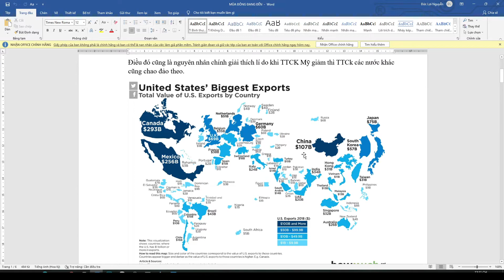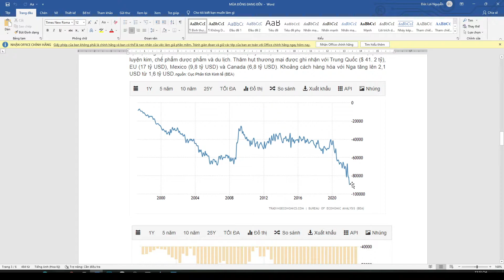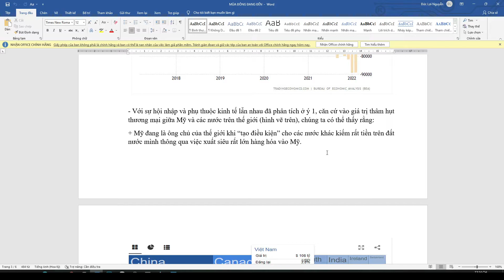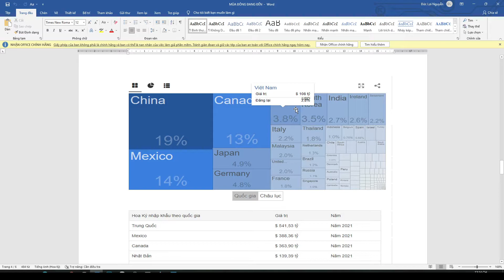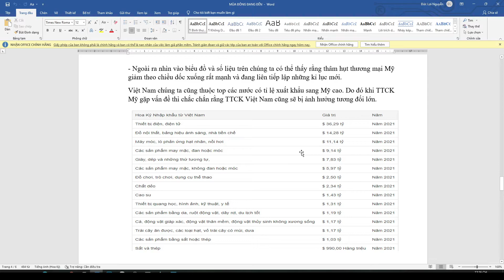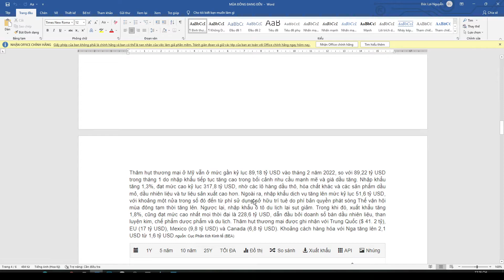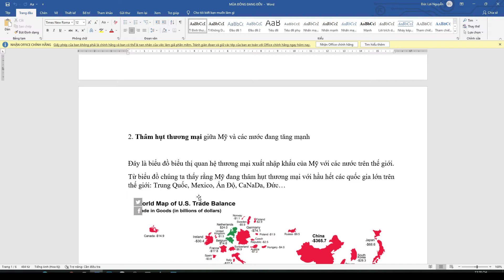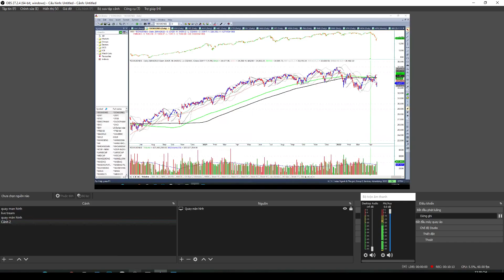TẠI SAO THỊ TRƯỜNG CHỨNG KHOÁN MỸ GIẢM MẠNH THÌ THỊ TRƯỜNG CHỨNG KHOÁN VIỆT NAM CŨNG CHAO ĐẢO?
GIẢI THÍCH: TẠI SAO THỊ TRƯỜNG CHỨNG KHOÁN MỸ GIẢM MẠNH THÌ THỊ TRƯỜNG CHỨNG KHOÁN VIỆT NAM CŨNG CHAO ĐẢO?
ỨNG DỤNG VỚI TTCK VIỆT NAM

FANPAGE: ĐẦU TƯ CHỨNG KHOÁN CÙNG NDL
link tham gia room cộng đồng: